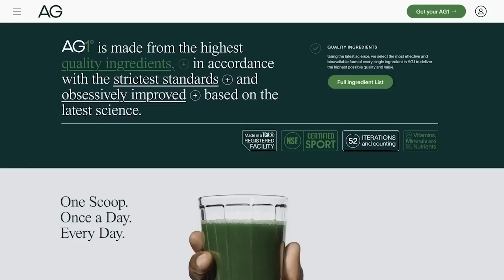40 Years, 40 Movies: My Life in Film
I turn 40 today, and instead of spiraling into an existential crisis, I'm naming a movie (or two) from each year of my life that has special meaning to me. And also spiraling into an existential crisis.

Reclaim your health and arm your immune system with convenient, daily nutrition